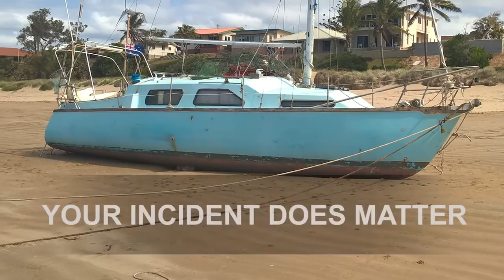Maritime Minutes – Marine Incident Reporting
No one plans to experience a marine incident when boating, but letting us know could prevent the same thing from happening to others.  Marine Incident Reporting could save a life.